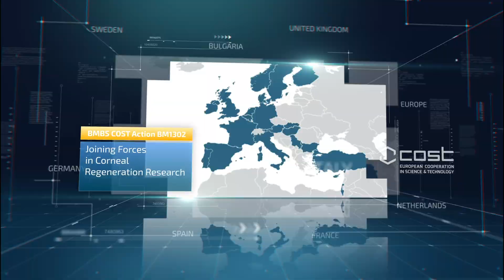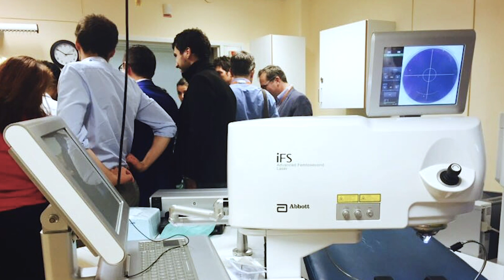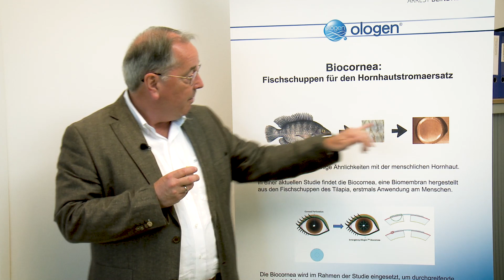Cornea | Report of The Network of Excellence in Corneal Regeneration (NExCR)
Report of the Network of Excellence in Corneal Regeneration (NExCR;

Corneal blindness is a worldwide problem and can be treated by transplantation of donor human tissue, or by implantation of artificial, non-biological corneas. There is a great lack of donors worldwide and current implants are either expensive or do not integrate well. The solution may be found in the development of biodegradable artificial corneas, consisting of bio-matrices seeded with host limbal stem cells. Current emerging research is in its early stages and fragmented among research institutes throughout Europe.

The European Cooperation in Science and Technology (COST) combines scientific, clinical and industrial knowledge in the field of corneal regeneration. This will link researchers in the fields of biomaterial research, stem cell manipulation, tissue engineering, ophthalmology and immunology. This planned collaboration will, not only result in a unique European knowledge base to boost the development of biodegradable artificial corneas from basic research to clinical application, but will also provide the foundation to foster the development of a new generation of cornea specialists that are interested in regenerative medicine, especially in ophthalmology. In regard of the aging population of Europe, such a focus is of great importance to help our increasing population of elderly individuals with corneal disease.

Chair, COST Action BM1302
Prof. Dr. Claus Cursiefen

Geschäftsführender Direktor des Zentrums für Augenheilkunde

Uniklinik Köln
Kerpenerstr. 62
50937 Köln